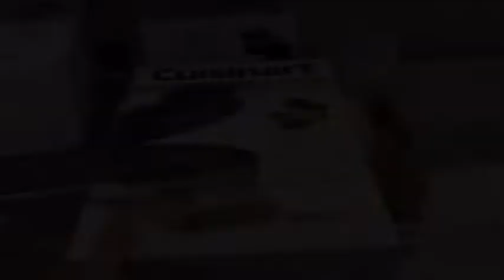baking vlog 🧇 making waffles,unboxing & eating!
Welcome back!! I hope that you are all doing well :)

Today's video is simply a little baking vlog, making waffles with me! All the process, starting with unboxing my new waffle maker, baking and at least eating and enjoying the delicious waffles! I will put the recipe down here if you want to try it too:))
thank you for all the support and i hope you will enjoy this video 💗

baking 🧇:
2 cup flour
3 tbsp sugar
4 tsp baking powder
1 tsp salt
2 eggs
1 ½ cup milk
1 tsp vanilla extract
6 tbsp butter

thank you for appreciating my channel :))